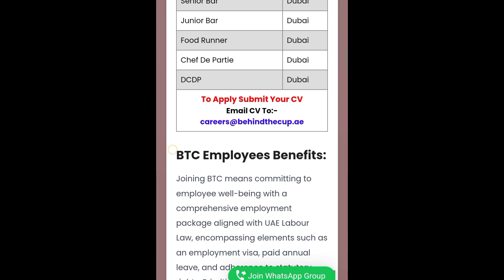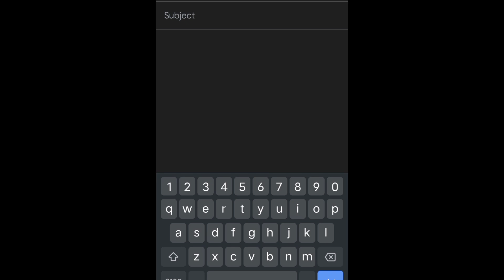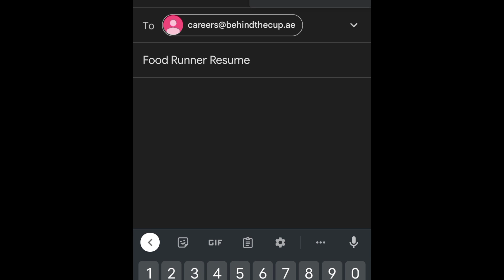BTC Group Job Vacancies In Dubai 100+ Positions Apply Now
I'm not a recruiter but still I am trying my best to help those who are having tough times in job hunting.

Queries Answered:
Free Ticket
Free Visa
Free Passport
free transport
Free Resistance
jobs Saylani welfare
saylani jobs

Saylani Job Bank is an employment platform based in Pakistan that aims to connect job seekers with relevant job opportunities. It is an initiative by the Saylani Welfare International Trust, a non-profit organization that focuses on providing humanitarian and social welfare services to the underprivileged.

Saylani Job Bank serves as a bridge between job seekers and employers, offering a platform where individuals can find suitable job vacancies and apply for them. The job bank caters to a wide range of industries and job categories, including but not limited to IT, engineering, finance, sales, marketing, healthcare, and education.

Through Saylani Job Bank, job seekers can create their profiles, upload their resumes, and search for job openings that match their skills and interests. Employers can post their job listings and browse through the pool of candidates to find potential hires. The platform also provides resources and guidance to help individuals enhance their employability skills, such as resume writing tips and interview preparation advice.

Saylani Job Bank aims to empower individuals by facilitating their access to employment opportunities and promoting socioeconomic development. It strives to bridge the gap between job seekers and employers, ultimately contributing to the growth of the workforce and the overall economy.